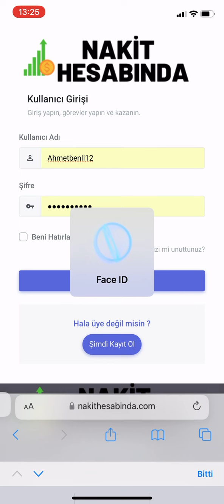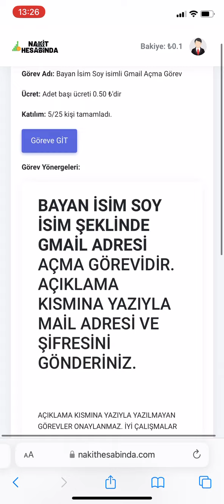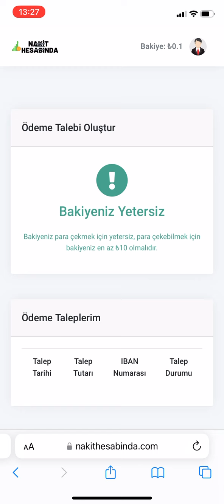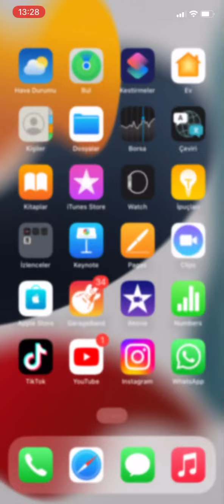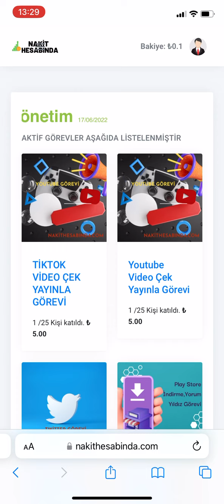Nakit Hesabında | Görev yaparak para kazanmak 💵